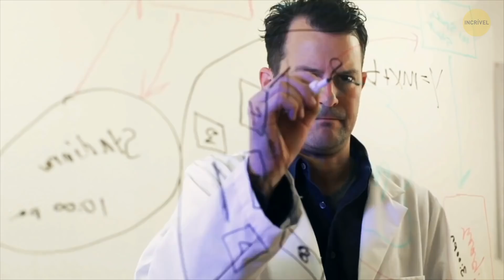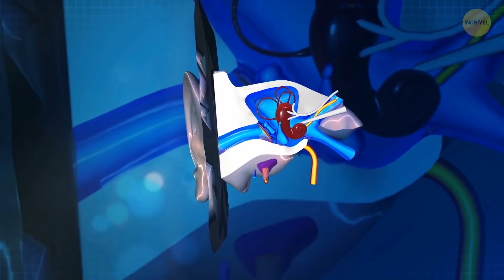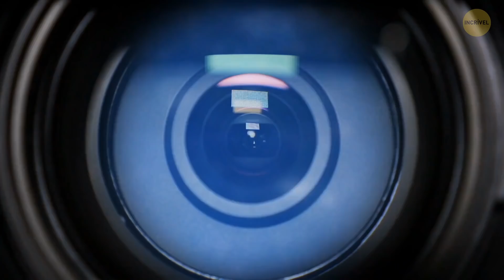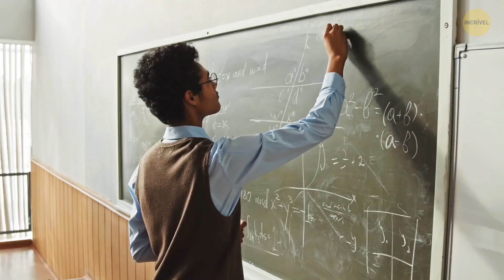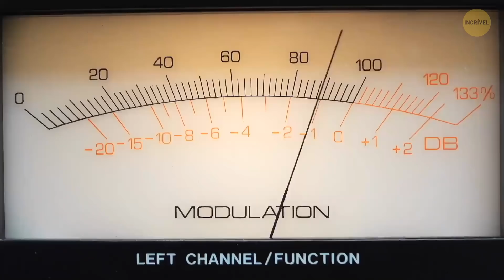E Se a Velocidade da Luz Diminuísse e Ficasse Igual à Velocidade da Sua Caminhada?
A luz é a coisa que mais rápida no universo. De acordo com Albert Einstein, nada no universo pode viajar mais rápido do que a luz. Mas o que acontece se a velocidade da luz for reduzida à sua velocidade de caminhada? Como viveríamos se a velocidade da luz fosse muito mais lenta do que estamos acostumados?

Os cientistas criaram uma simulação mostrando o que aconteceria se a velocidade da luz diminuísse. Perceberíamos que os objetos ao nosso redor mudam sua forma, tamanho e até brilho. Até mesmo as cores revelariam as menores mudanças à medida que desaparecessem. Vamos ver que impacto essas mudanças teriam em nossas vidas cotidianas.